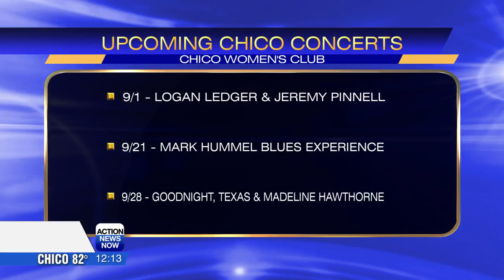Upcoming Chico Concerts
There is a lot of good music coming to the historic Chico Women’s Club in September and the first show is Sunday.